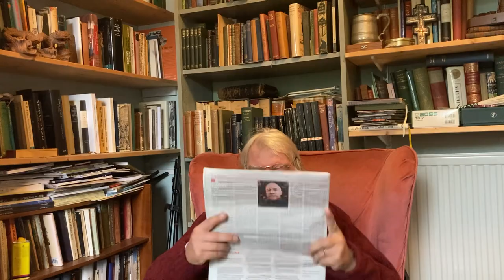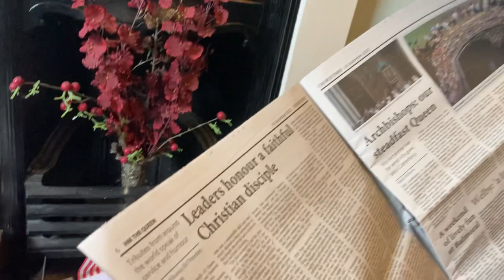Reflections on our loss of her late Majesty Queen Elizabeth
I share with you some of my own reflections on the Queens life and service and read to you a piece I wrote for the Church Times